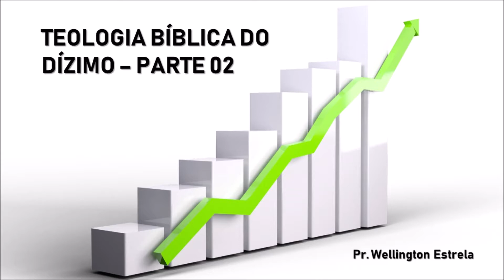TEOLOGIA DO DÍZIMO - PARTE 02